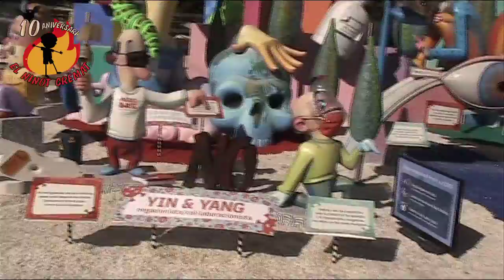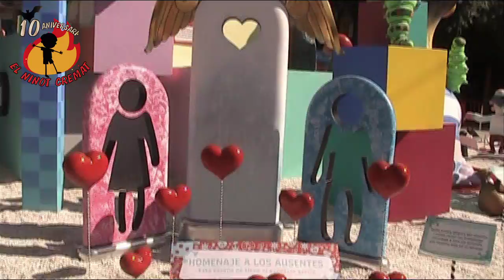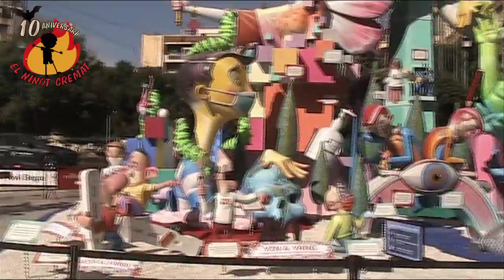HOGUERAS 22.ESPECIAL.SENECA AUTOBUSOS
3° PREMIO
LEMA: ÉRASE UNA VEZ UN VIRUS...
ARTISTAS: MANUEL ALGARRA, JOSÉ GALLEGO Y TONI PEREZ